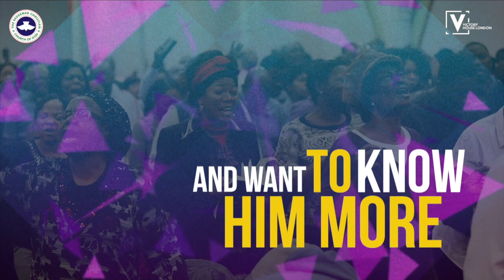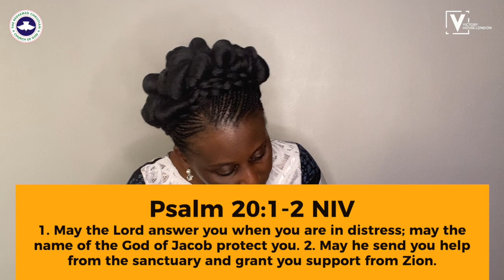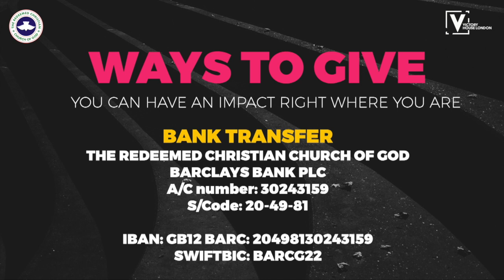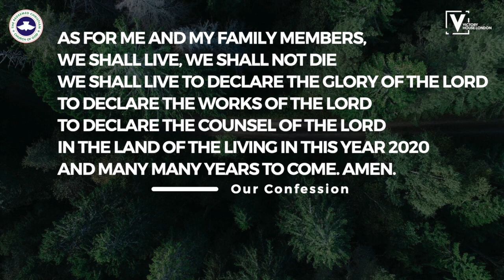MY HELP COMETH | FRIDAY 24TH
Join us tonight for a time of prayer as we cry out to God in prayers.

FIRST TIME VIEWER? If you are a first time viewer and want to learn more about engaging with Victory House London, please click here so that we can connect with you:

Victory House London
“A House Of Prayer For All Nations”

Senior Pastor Leke & Bola Leke-Sanusi

Sunday Service | 10:00am
Sunday School | 9:30am
Wednesday Service | 7:00pm

5 Congreve Street, London SE17 1TJ